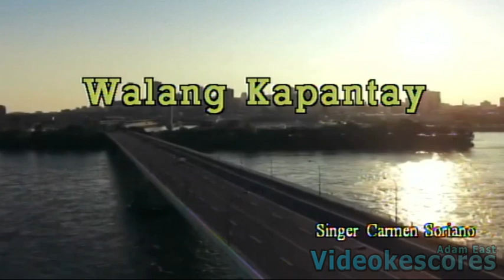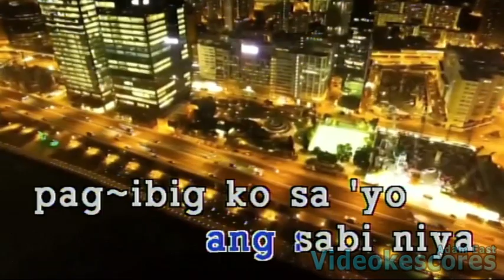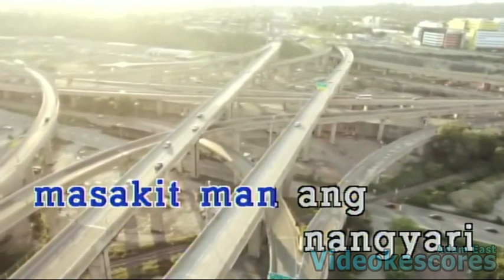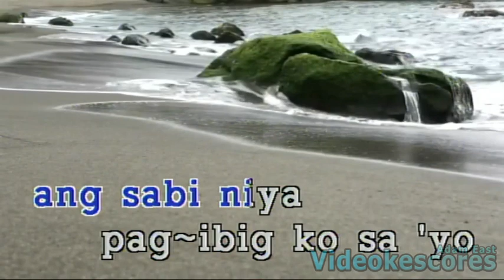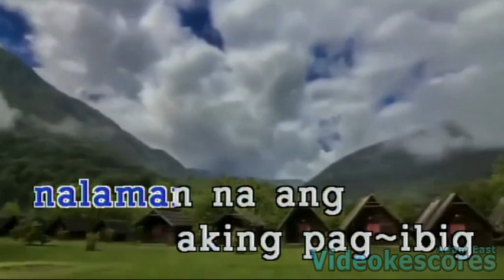Carmen Soriano - Walang Kapantay (Karaoke/Lyrics/Instrumental)